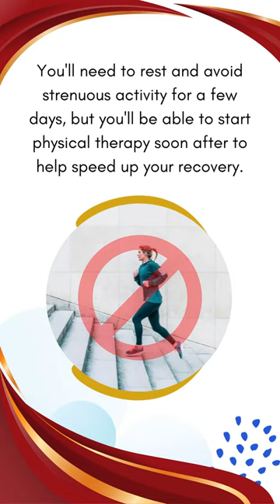"Inside the World of Knee Arthroscopy"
"Inside the World of Knee Arthroscopy: A Closer Look at What to Expect 🏥🦵✨⁣ If you're scheduled for a knee arthroscopy, it's natural to have questions about the procedure. Here's a glimpse into what you can expect:⁣⁣⁣ 1️⃣ Minimally Invasive: Knee arthroscopy is a minimally invasive surgical procedure performed through small incisions, using a tiny camera and specialized instruments.⁣⁣⁣
2️⃣ Diagnostic and Reparative: The surgeon examines the knee joint, diagnoses the problem, and may repair or remove damaged tissues, such as torn ligaments or cartilage.⁣⁣⁣
3️⃣ Short Recovery Time: Compared to traditional open surgery, knee arthroscopy typically involves less pain, swelling, and a shorter recovery period.⁣⁣⁣ Remember, each case is unique, and your orthopedic surgeon will provide personalized guidance. Trust in the expertise of your medical team and stay positive throughout the process. Wishing you a smooth procedure and a speedy recovery! 🌟💪❤️⁣ . .
 Dr. HP Singh. . .
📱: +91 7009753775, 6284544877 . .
🏥: Inside Uppal hospital 4, Rani ka Bagh, Amritsar . .